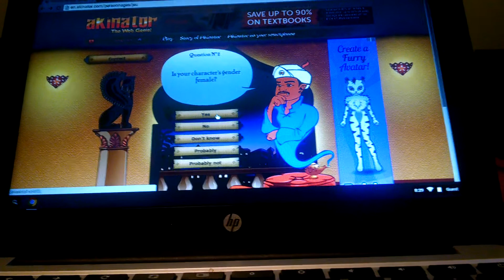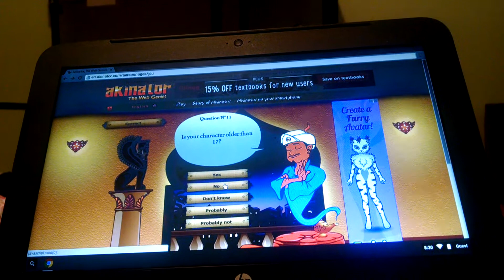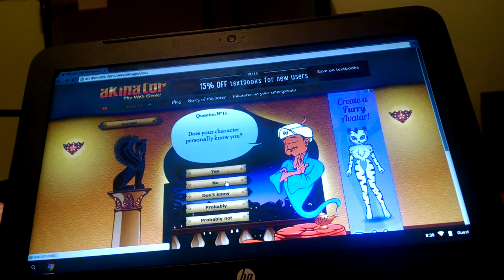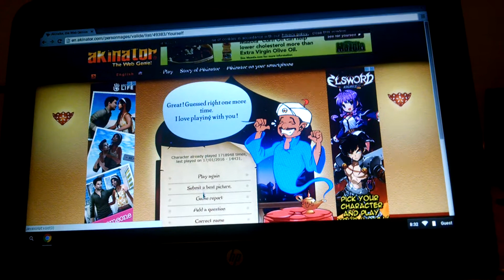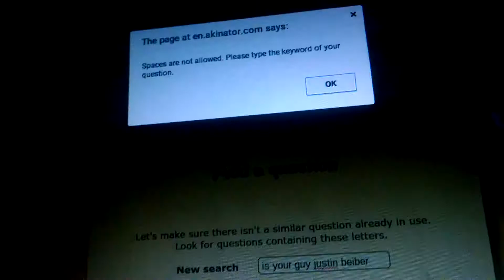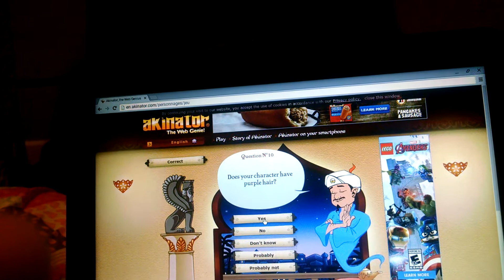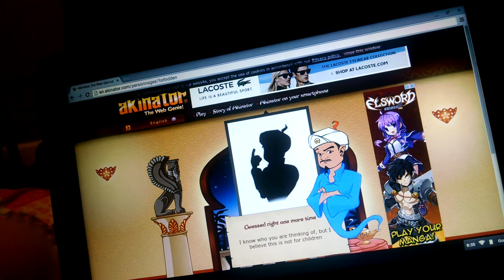The Akinator!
super smart GENIE!!!